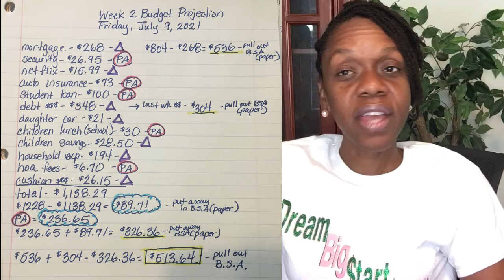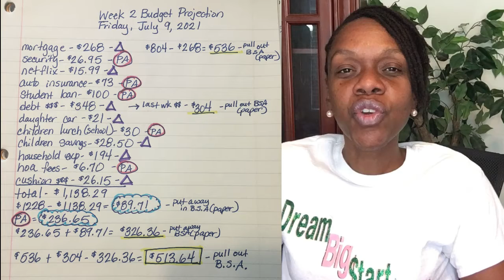PAYING A LARGE MORTGAGE PAYMENT THIS WEEK | Week 2 Budget Projection | July 2021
Remember! ALWAYS DREAMBIG$tart$mall !

I will create a mock budget for you and feature it on my Channel!

Patronize my business please!

And leave a comment so we can start a conversation!